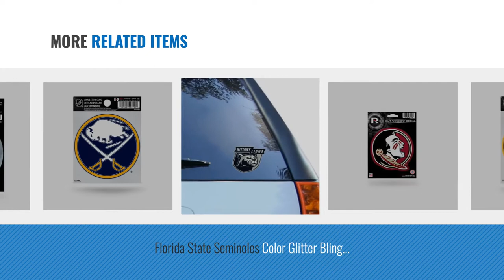Top 10 Home Décor By Rico [ Winter 2018 ]: PHILADELPHIA EAGLES HELMET ANTENNA TOPPER TEAM LOGO NFL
Black Friday / Cyber Monday PHILADELPHIA EAGLES HELMET ANTENNA TOPPER TEAM LOGO NFL FOOTBALL NEW by Rico

Black Friday / Cyber Monday Puerto Rico flag for automobile or home with air freshener 2pc Boricua Puerto Rico flag by Unknown

Black Friday / Cyber Monday NFL Indianapolis Colts Small Static Decal by Rico

Black Friday / Cyber Monday Rico NCAA Notre Dame Fightin' Irish Static Cling, 3.5 Inch x 4.5 Inch by Rico Industries

Black Friday / Cyber Monday Stuffed Cute Plush Emoji Pillow by FunkyEmoji - Laugh Out Loud Emoji Pillow - Ultra Soft by Funky Rico

Black Friday / Cyber Monday NHL Boston Bruins Small Static Cling, Yellow, Black, 4.5-inch by 3.5-inch by Rico

Black Friday / Cyber Monday Florida State Seminoles Color Glitter Bling Sticker Decal Medium Die Cut by Patch Collection